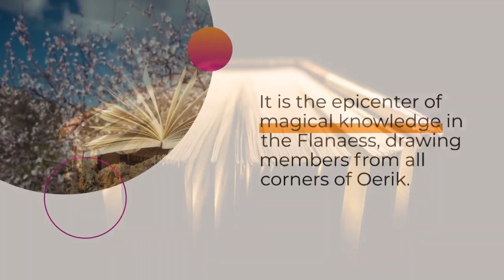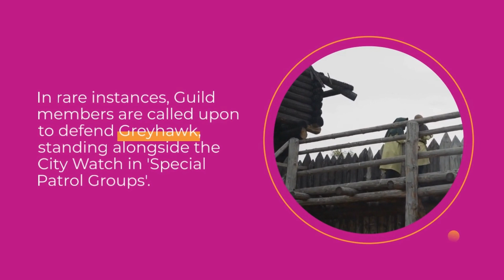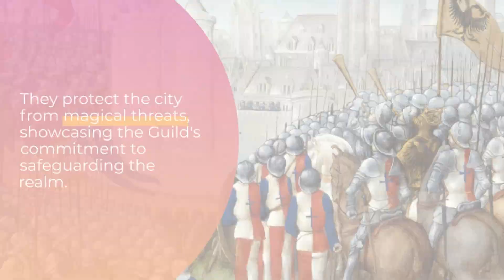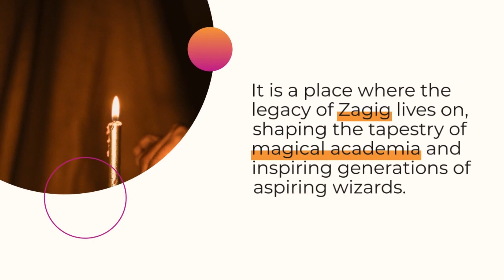The Guild of Wizardry - Greyhawk Organization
In the sprawling city of Greyhawk lies an architectural marvel, the Guild of Wizardry, founded in 393 CY by the enigmatic Zagig Yragerne. It stands as the pinnacle of magical knowledge in the Flanaess.

Its vaults brim with arcane texts, safeguarding the wisdom of archmagi, including the legendary Zagig. Here lies the most extensive collection of magical lore, drawing members from every corner of Oerik.

The Guild thrives, a beacon in turbulent times, its halls a sanctuary for magi seeking refuge and knowledge.

Integral to the Guild’s rise is the University of Magical Arts, once under the austere Society of Magi, now a Guild bastion. It’s a crucible of innovation, embracing even the wild magic that surged under Zagig’s shadow.

Yet, the Guild's supremacy is contended by the Sorcerer's Nexus of Rel Astra, a new beacon for mages in the fractured Great Kingdom.

Open to nearly all practitioners of the arcane, the Guild's ranks swell with diverse talent, though its doors remain closed to those of malevolent intent.
Membership, a token of prestige in the Flanaess, requires no oaths of fealty, only the shared thirst for the arcane.

In rare instances, members are called upon to defend Greyhawk, standing alongside the City Watch in 'Special Patrol Groups.'

The Guild boasts influential mages among its fold, shaping the tapestry of magical academia.

Guarded by stoic dwarven porters, the Guild's sanctum welcomes only the invited, preserving its enigmatic aura.

The Guild Library, a trove of arcane secrets, harbors works like the Chronicle of Secret Times and the Dragon-Scale Tome, under the watchful eye of Jawal Severnain, the drow Head Librarian.

The Guild of Wizardry, where the legacy of Zagig lives on, invites the bold to unravel mysteries and harness the raw essence of magic.